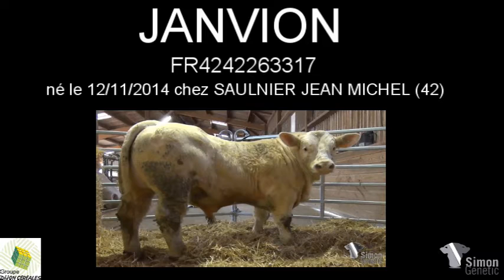JANVION 3317 par Simon Genetic